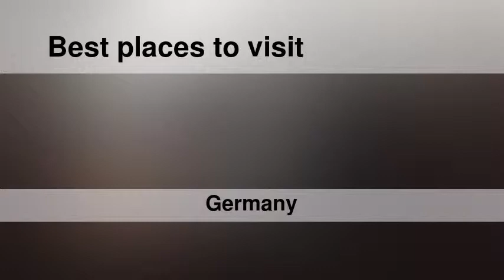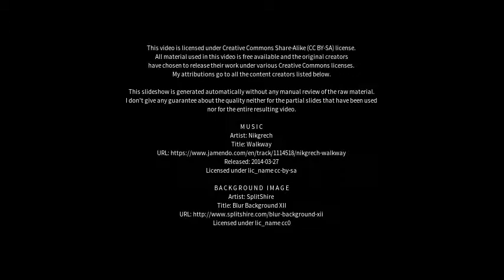Best places to visit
Best places to visit - Lichtenau (Germany) Best places to visit - Slideshows from all over the world - City trips, nature pictures, etc.